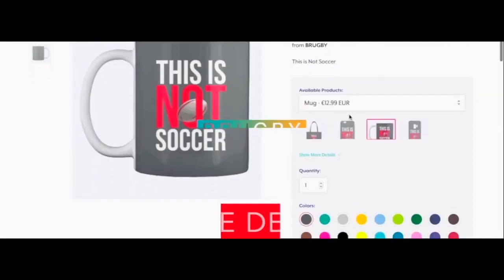Marcus Smith - Born A Rockstar / Highlights